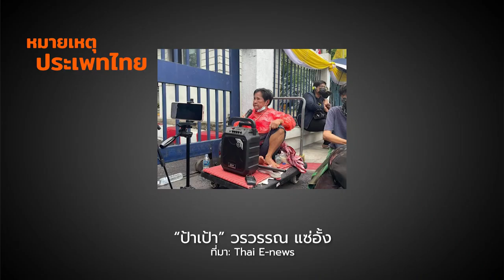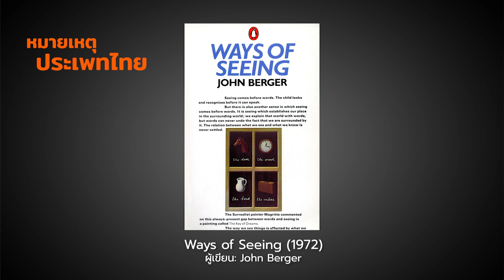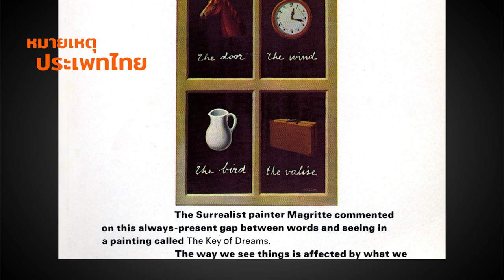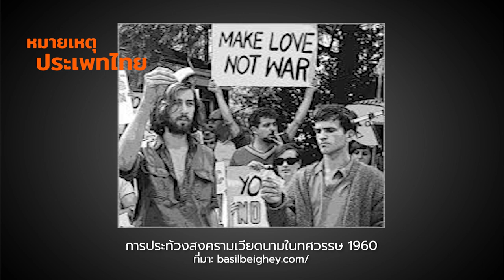ปลดเปลื้องเปล่าเปลือยต้านอำนาจ | หมายเหตุประเพทไทย EP.381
หมายเหตุประเพทไทย สัปดาห์นี้ชานันท์ ยอดหงษ์ และติณณภพจ์ สินสมบูรณ์ทอง อ่านความหมายการเปลื้องผ้า การเปลือยประท้วง หรือการเปิดเผยเนื้อตัวร่างกายเฉพาะจุดซ่อนเร้นเพื่อประท้วง ว่าต้องการสื่อสารหรือปะทะกับอำนาจรัฐอย่างไร ทั้งนี้การเปลือยประท้วงในระยะหลังเป็นวิธีที่ขบวนการผู้หญิงหลายกลุ่มใช้รณรงค์ นอกจากนี้การเปลือยเปล่าของผู้ไร้อำนาจยังทำให้เห็นด้านตรงข้ามอย่างชัดเจน เช่น ความแตกต่างอย่างชัดเจนระหว่างประชาชนกับเจ้าหน้าที่รัฐผู้มีอุปกรณ์ เครื่องไม้เครื่องมือครบครันเป็นต้น พร้อมยกตัวอย่างกรณีต่างประเทศ เช่น PETA FEMEN ขบวนการผู้หญิงในอูกานด้า จนถึง